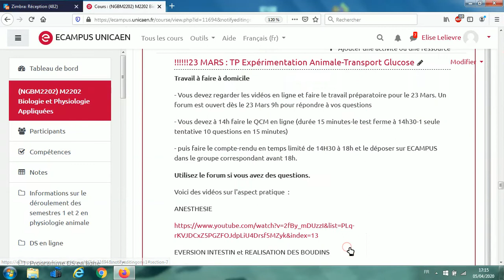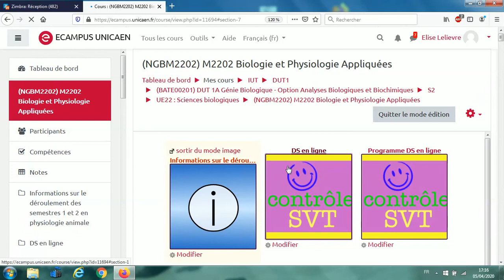Retrait des Notifications pour un devoir